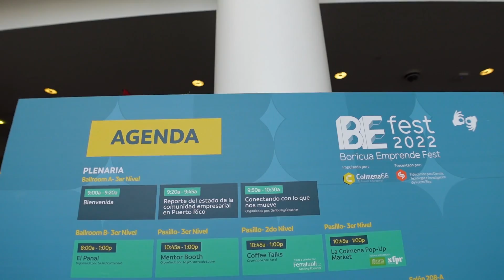1200 Entrepreneurs Unite in Puerto Rico for 🎆BE Fest 2022!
Un evento anual de educación empresarial BE Fest 2022 (Boricua Emprende Fest) más grande empresarismo Puerto Rico. Tuve el privilegio de una corta entrevista representante Mujer Emprende Latina, participarón los influencers como Borilicious, Miguel Contes y Bianca Gralau.

Estoy comenzando un Estudio de mercado para mejorar el contendio canal de YouTube y si puedes contestar.

Enlaces información sobre Mujer Emprende Latina

Telefono para información

Enlaces información sobre BE Fest

Advertencias
Este video NO está auspiciado por Colmena 66, Fideicomiso para Ciencia, Tecnología e Investigación de Puerto Rico Investigación, Mujer Emprende Latina - Auspiciadores del BE Fest 2022.

entrevista a
duenos de negocio